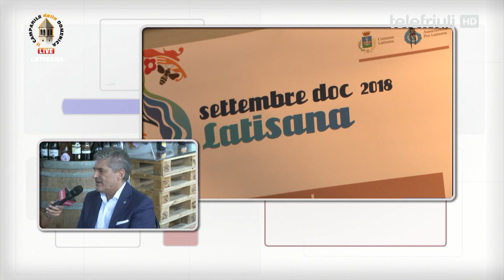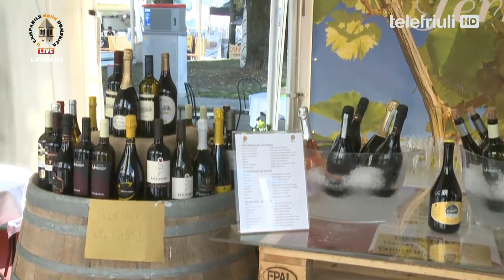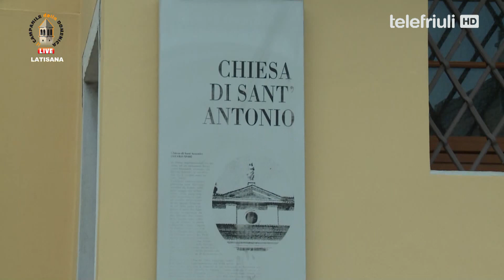Il Campanile della domenica - Latisana - 9 Settembre 2018